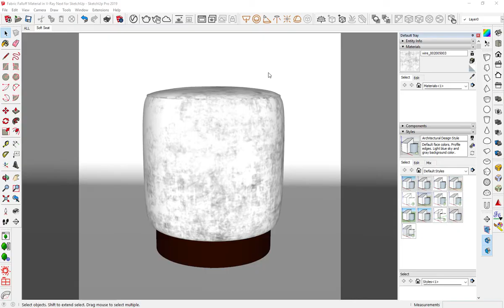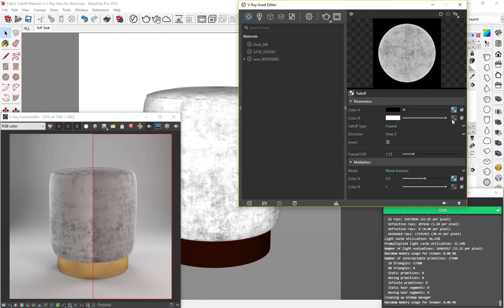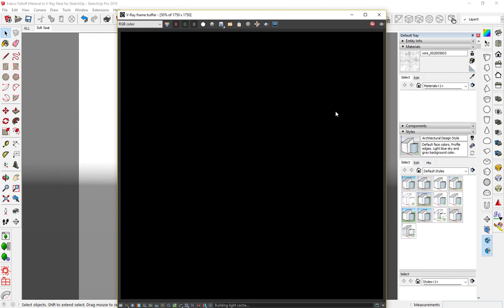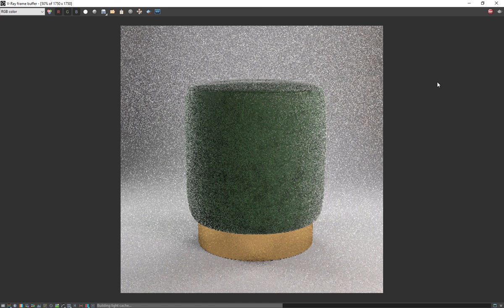Fabric Falloff Material in V-Ray Next for SketchUp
In this video, I am going to show you how to create Fabric Falloff Material in V-Ray Next for SketchUp.